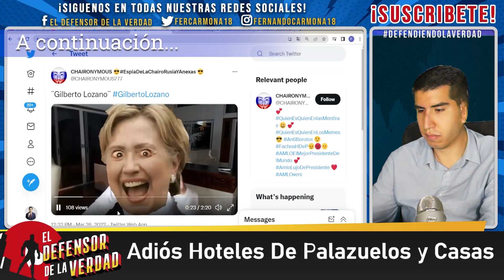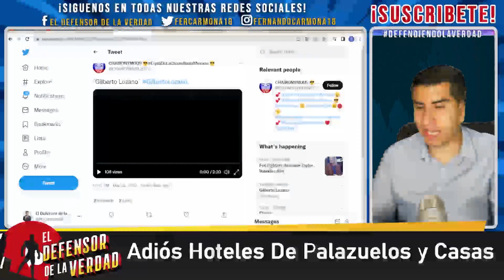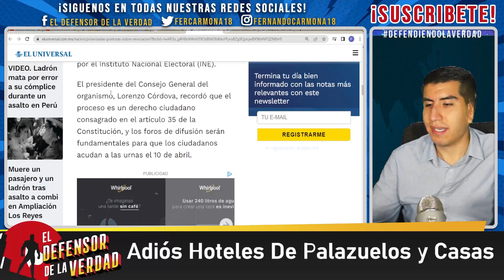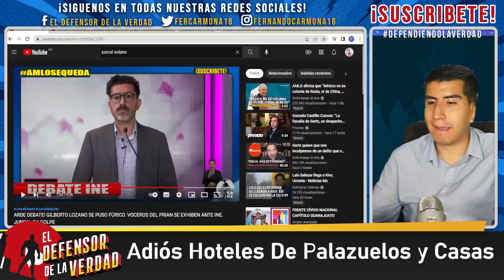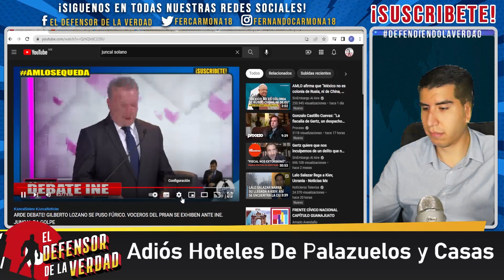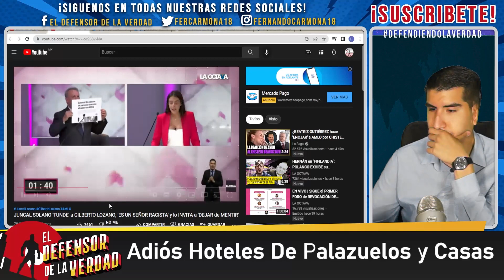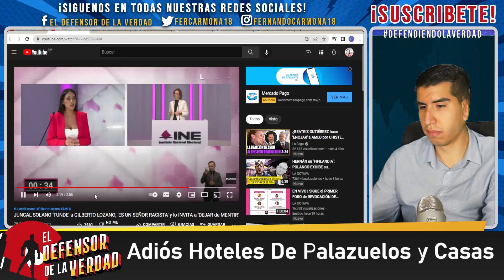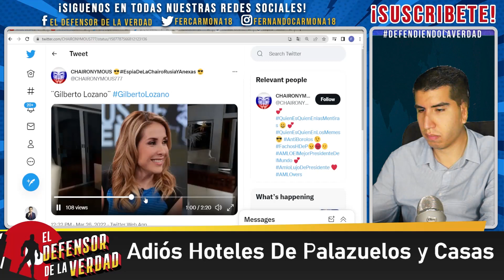Lorenzo Cordova Intentó Sabotear a Juncal Solano En Debate!Gilberto Lozano Se Le Mentó La Madre!